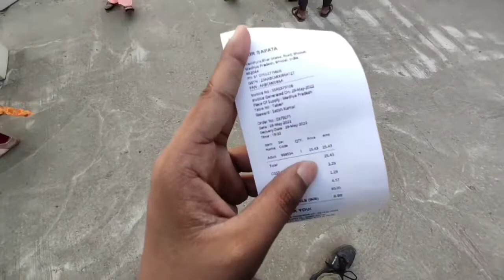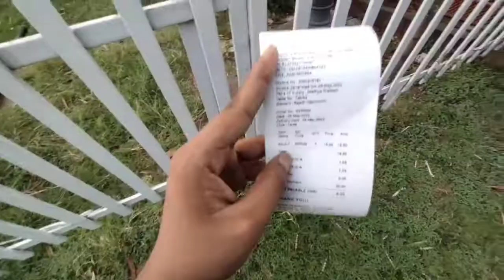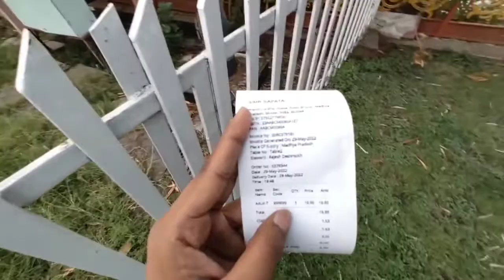tourist places in bhopal | sair sapata full vlog | toy train vlog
tourist spot places in bhopal | sair sapata full vlog | toy train full masti | bhopal vlog|‎@VS MONU vlogs

dailly vlogs